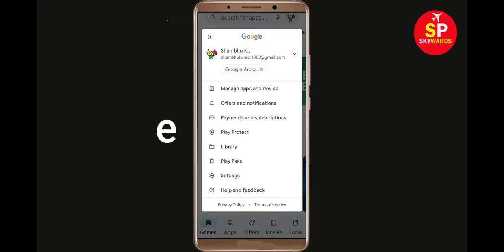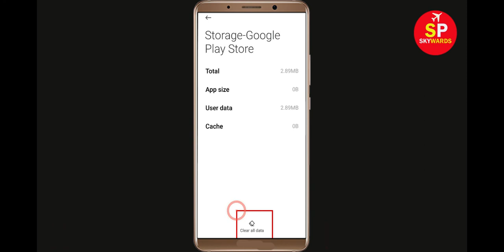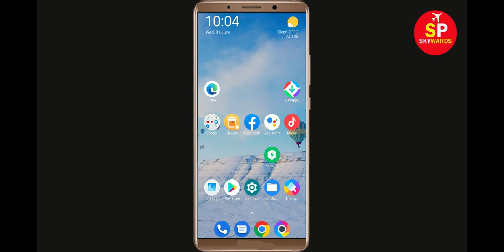How To Fix Can't Install Practo App Error In Google Play Store in Android - Can't Download App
If you are facing problem in Google Play store to Install and Download Practo App error on your mobile then you are at right place, i will show you How To Fix Can't Download Practo App Error On Practoogle Play Store Android & Ios Mobile Phone. If you are facing same problem in your android phone it will help you to get rid of this problem. So, Lets Start to Fix Practo App downloading problem solutions.

Practoogle Play Store Error in Android